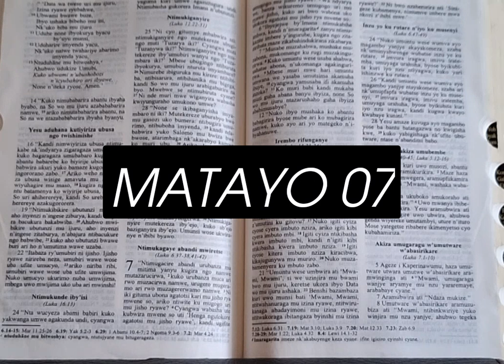DUSOME BIBILIYA-MATAYO 07